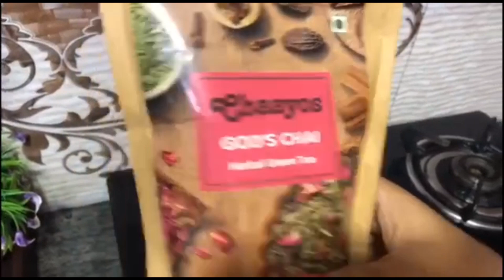Indian Mom Busy Morning to Next Day Morning Routine।Beti Gayi Hostel।Bihari Style Pure Veg Thali